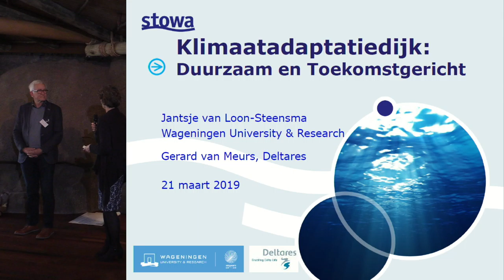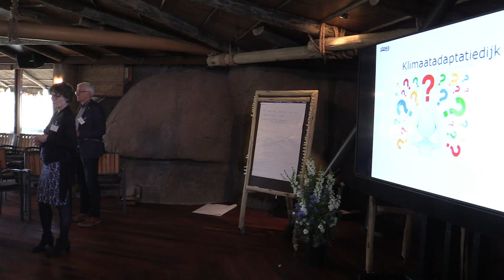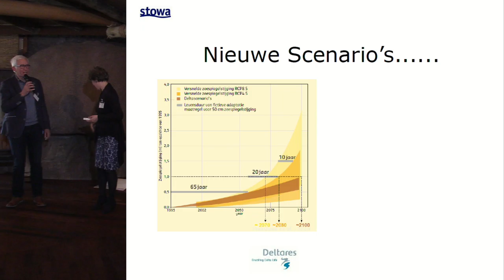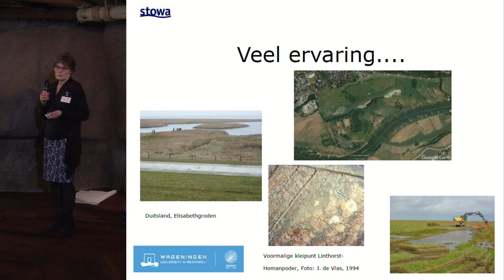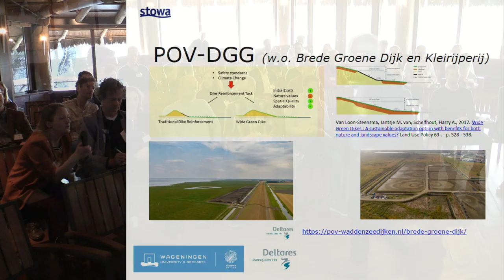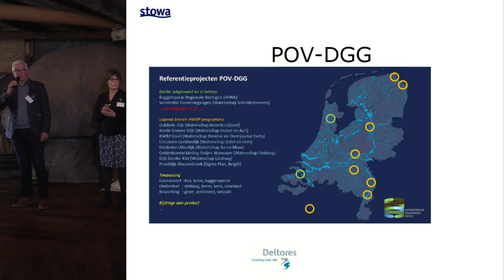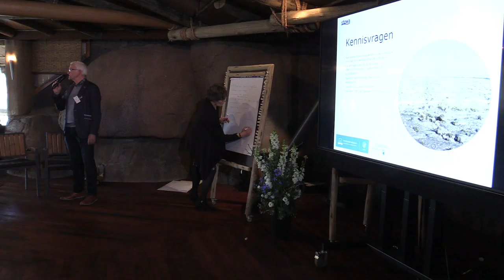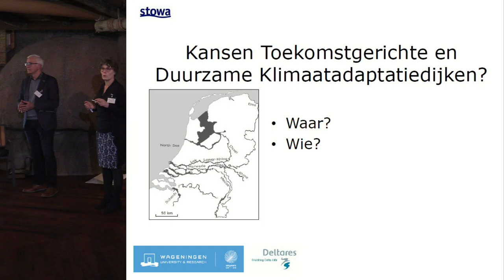Kennisdag PIW 2019 | Workshop A03 - Klimaatadaptatiedijk - Loon-Steensma - van Meurs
Klimaatadaptatiedijk - Jantsje van Loon-Steensma - Gerard van Meurs
Presentatie opgenomen bij de jaarlijkse Kennisdag Inspectie Waterkeringen nr 16 ‘n Natje en n Droogje’ op 21 maart 2019 - Burgers' Zoo Arnhem.